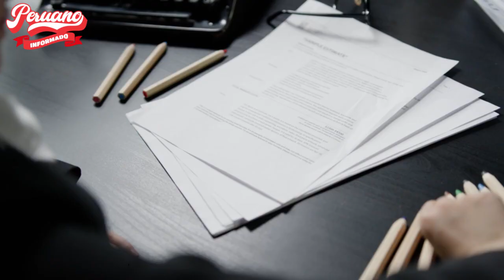CONGRESISTA DE PERÚ DEMOCRÁTICO SOBRE MENSAJE DE CASTILLO: “HA BUSCADO CONSENSOS CON EL CONGRESO”